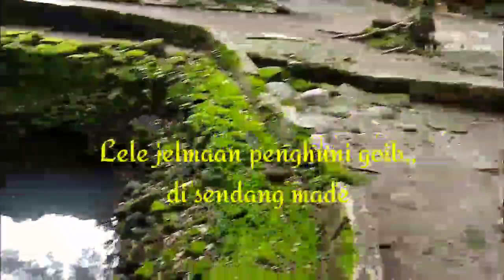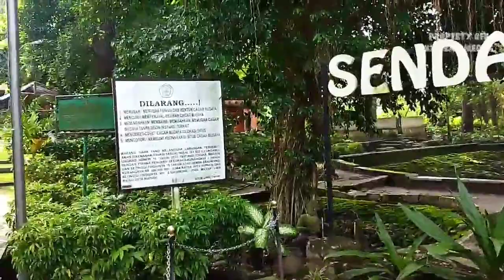IKAN LELE BESAR KEPALA Manusia|HEBOHKAN kaget 😱 SENDANG MADE JOMBANG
sendang made jombang jatim
Indonesia